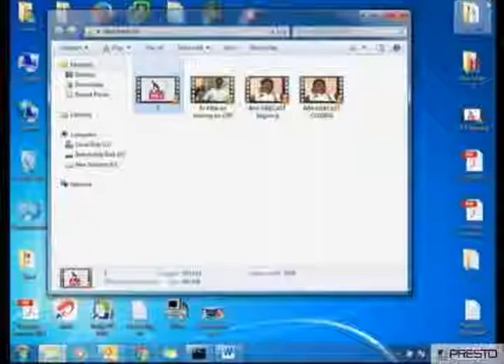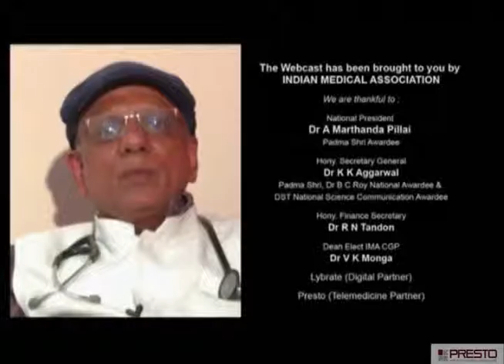IMA Webcast All about CPR10 4th November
IMA Live Webcast 4th November

Topic - All about CPR10

The interactive webcast is an initiative under IMA Digital, a first of its kind e-meet.